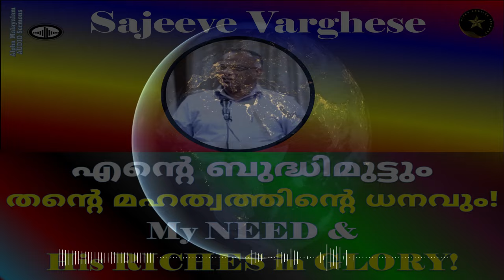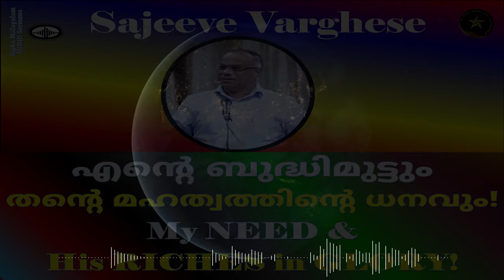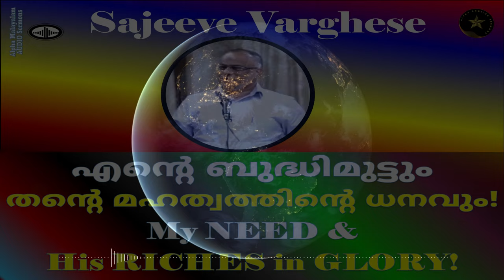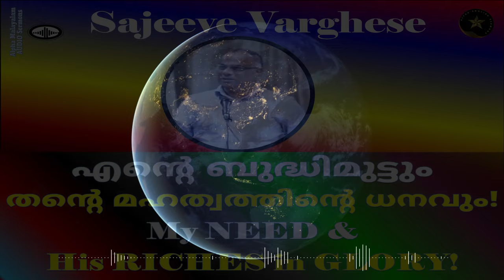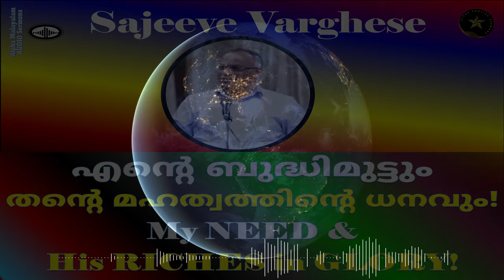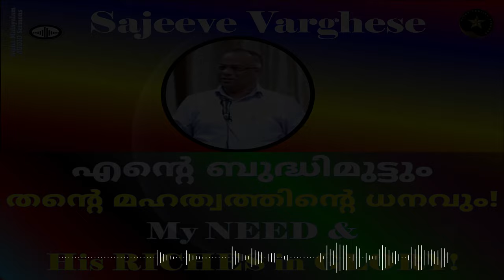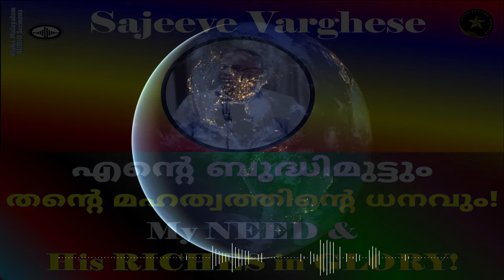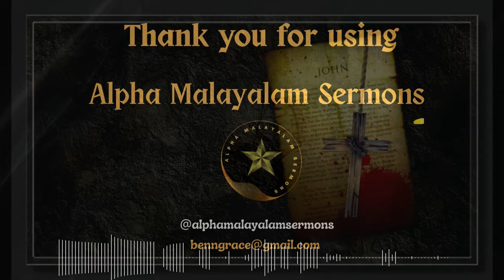HOW WILL GOD SUPPLY ALL OUR NEEDS? | ദൈവം ബുദ്ധിമുട്ട് തീർത്ത് തരുന്നത് എങ്ങനെ? | Sajeev Varghese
ദൈവം നിങ്ങളുടെ ബുദ്ധിമുട്ട് ഒക്കെയും തീർത്ത് തരുന്നത് എങ്ങനെ? | HOW WILL GOD SUPPLY ALL YOUR NEEDS?| Ph 4:16 |  Sajeeve Varghese

Sunday (21 Jan 24) Word Ministry by Evangelist Sajeeve Varghese based on Philippians 4:16 @ the Christian Brethren Assembly Puthuppally.